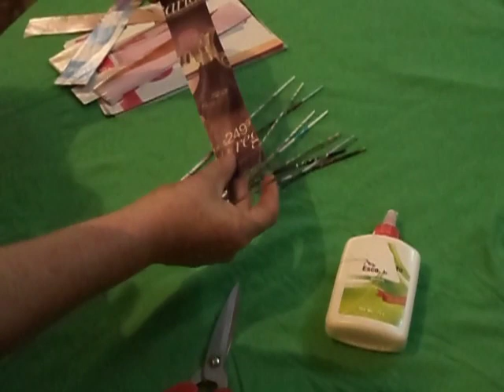TUBITOS DE COLORES PARA MANUALIDADES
Y esperen mas novedades ya estamos de vuelta ;)